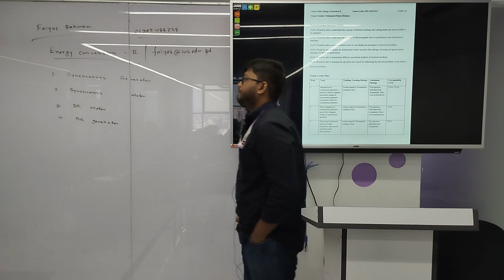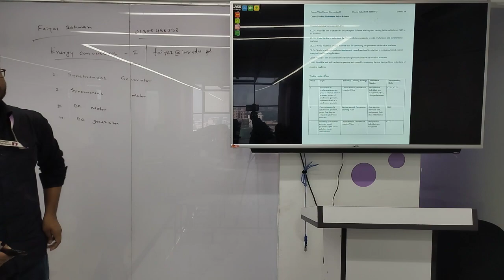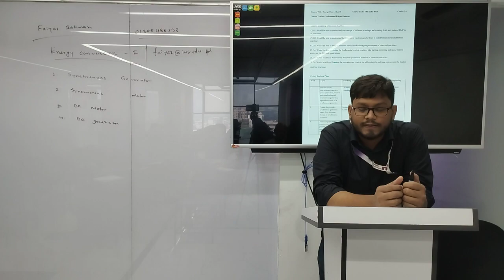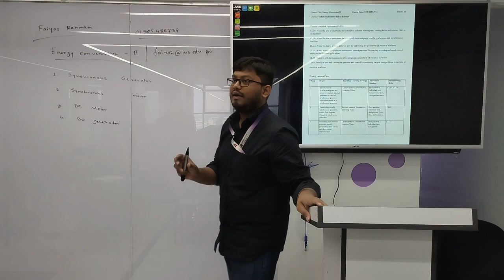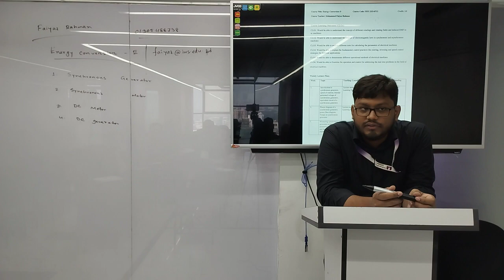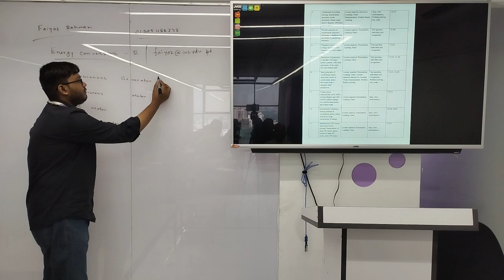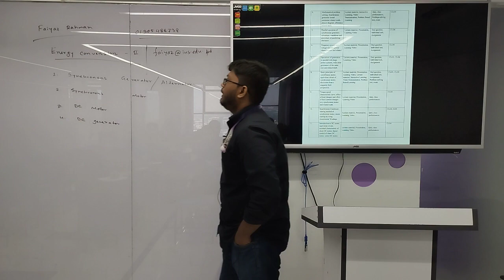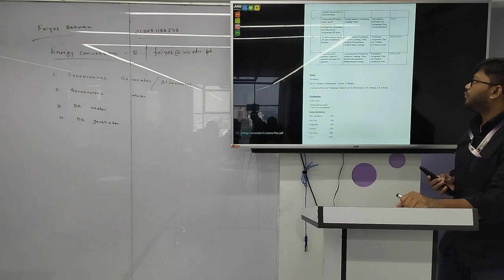Energy Conversion II |Lecture-01 | EEE | Faiyaz Rahman | University of Scholars